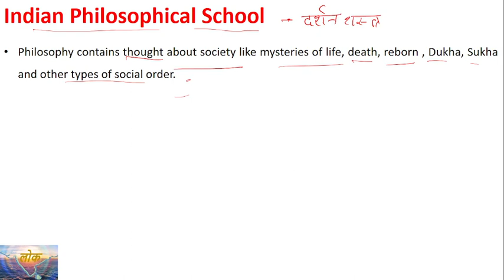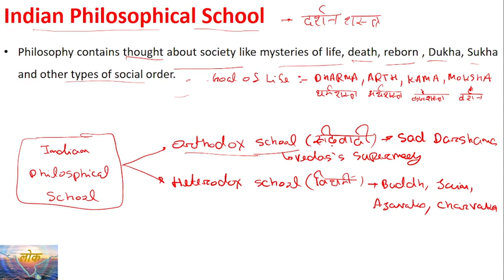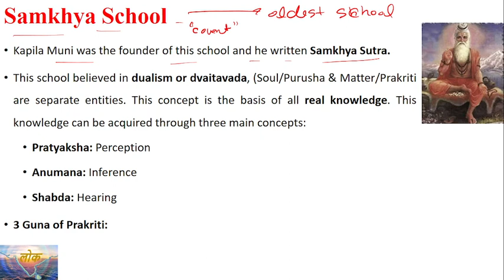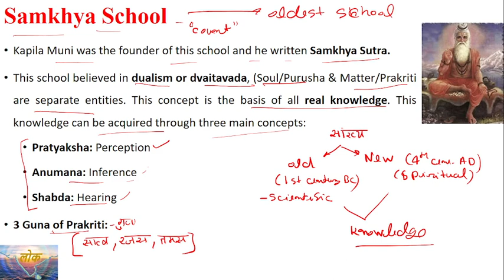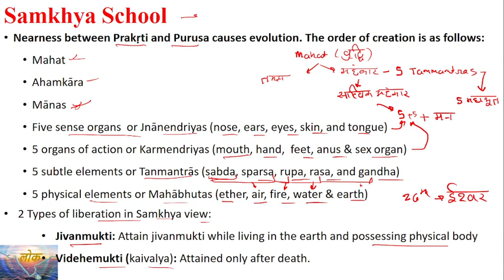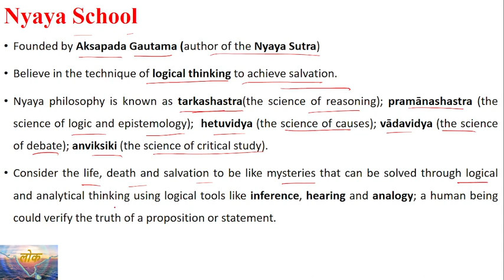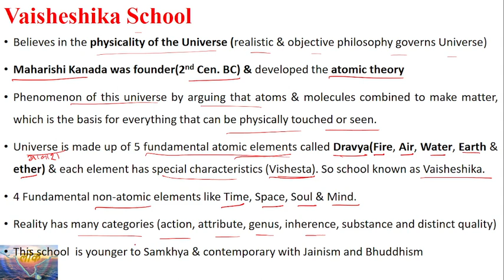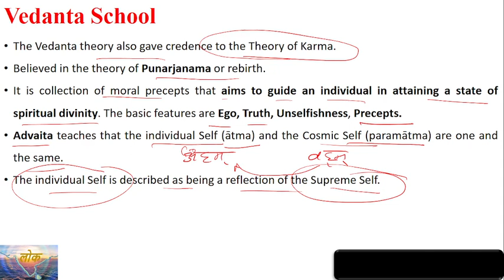Six System Indian Philosophy| साद दर्शन| Samkhya, Nyaya, Yoga, Mimamsa, Vaisheshika, Vedanta School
What is orthodox philosophy?
How many schools of orthodox Vedic Indian philosophy are there?
What are the 6 schools of Hindu Philosophy?
What is orthodox and heterodox school?
What are the shad darshan?
What are the 6 Darshanas?
Which is the oldest philosophical school?
What is Sada Darshan?
What do you mean by Samkhya philosophy?
What are the main features of Sankhya philosophy?
What are the main aims of education in Samkhya philosophy?
Does Samkhya believe in God?
सांख्य दर्शन के संस्थापक कौन थे?
सांख्य दर्शन का अर्थ क्या है?
Who is the founder of Nyaya school?
Is Yoga a school of philosophy?
What is the main philosophy of Yoga?
Who is the founder of Yoga philosophy?
How is Yoga related to philosophy?
Who is the founder of Vaisheshika philosophy?
Who is the founder of Mimamsa philosophy?
Who is the founder of Vedanta philosophy?
What are the main theory of Vedanta philosophy?
What are the three schools of Vedanta?
Does Mimamsa believe in God?
What is dharma according to Mimamsa?
What is the first work of Mimamsa philosophy?
Does Vaisheshika believe in God?
What are the seven substance of Vaisheshika philosophy?
How many Gunas are there in Vaisheshika philosophy?

Which are the five propositions of Nyaya philosophy?
What are the other name of Nyaya philosophy?
What is Nyaya Shastra?